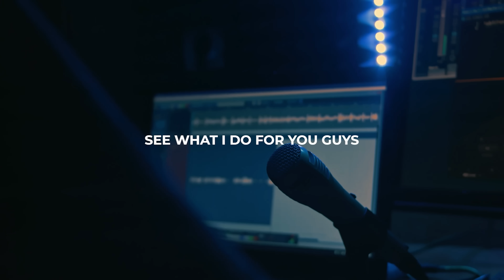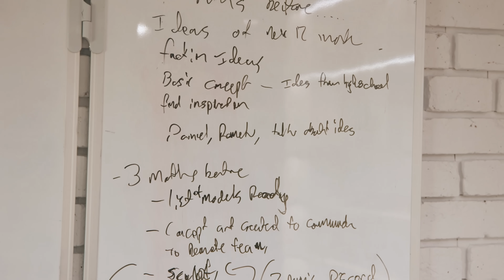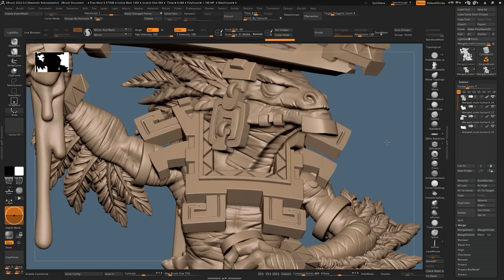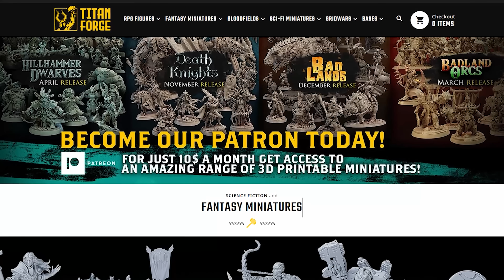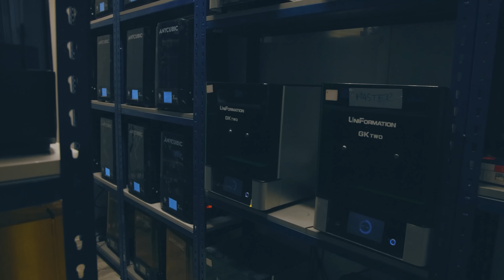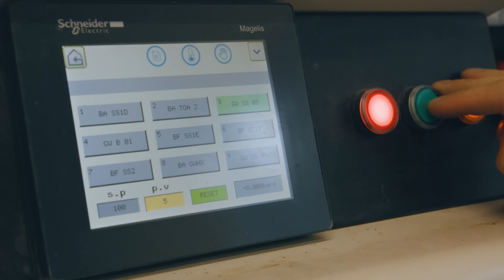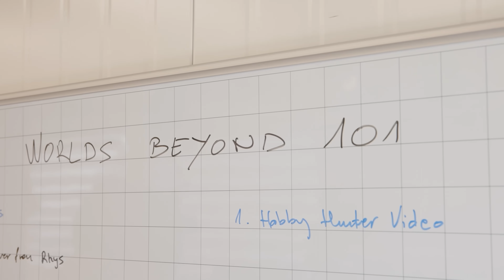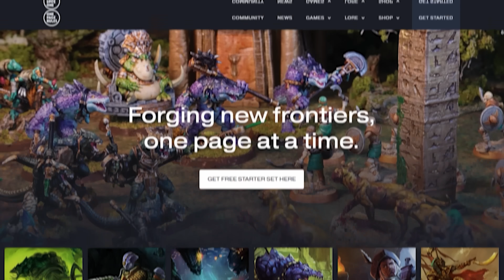What Printer do the Pro’s Use? - TitanForge Print Farm, Studio Visit & “Worlds Beyond”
Official Teaser (No Resin was consumed in the making of this video)

Looking for *Great Models to Print?* check out the following Creators

Get any printer working easily with the Photonsters XP Range Finder

3D Printer Cleaning Mat

This Video is part of our series looking for the Best 3D printer for Miniatures;

Special thanks to the following Creators who provided models
The Damned Wargames Atlantic/@MiniWarGaming (not publically available as STL Files)

0:00 - Why Buy Into 3D Printing?
0:11 - Inside Titan Forge's 3D Printing Hub
0:42 - My Journey to Titan Forge
1:01 - Why I’m Backing These Guys
2:00 -Transforming Ideas into Reality
2:31 - How Titan Forge Brings Models to Life
3:24 - The Making of a Model at Titan Forge
4:00 - Global Collaboration in 3D Art
4:18 - Turning Sketches into Spectacular Models
5:01 - The Art of Supporting 3D Models
6:01 - From Digital to Physical: Packing Up Perfection
6:19 - A Peek at Titan Forge's Printer Fleet
7:00 - Do You Really Need the Latest Printer?
7:11 - What to Look for in Your Next 3D Printer
8:00 - Keeping It Cool and Safe at Titan Forge
8:06 - The Cool World of SiOCasting
9:01 - The Art of Making Perfect Miniatures
10:01 - Recycling and Reusing in Model Making
11:02 - The People Behind the Prints
12:01 - Introducing 'Worlds Beyond'
13:33 - Why This Matters to Wargamers and Makers
14:02 - What’s Next? Upcoming Reviews and Cool New Tech